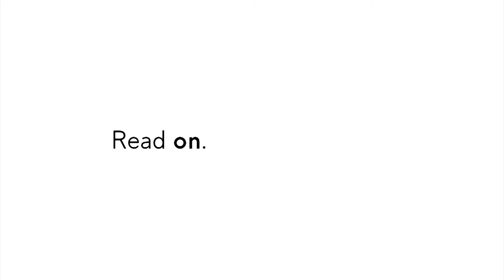RE4DINGS: Ma'am Darling by Craig Brown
RE4DINGS [ˈri dɪŋz]: a regular video series from 4th Estate, in which our authors read 1 to 4 pages of their choice from their latest book. You heard it here first.

MA'AM DARLING by Craig Brown

A GUARDIAN BOOK OF THE YEAR • A TIMES BOOK OF THE YEAR • A SUNDAY TIMES BOOK OF THE YEAR • A DAILY MAIL BOOK OF THE YEAR

‘An original, memorable and substantial achievement’ TLS

‘A masterpiece’ Mail on Sunday

‘I honked so loudly the man sitting next to me dropped his sandwich’ Observer

She made John Lennon blush and Marlon Brando clam up. She cold-shouldered Princess Diana and humiliated Elizabeth Taylor. Jack Nicholson offered her cocaine and Pablo Picasso lusted over her. To her friends Princess Margaret was witty and regal, to her enemies, she was rude and demanding. Ma’am Darling looks at her from many angles, creating a kaleidoscopic biography, and a witty meditation on fame and art, snobbery and deference, bohemia and high society.